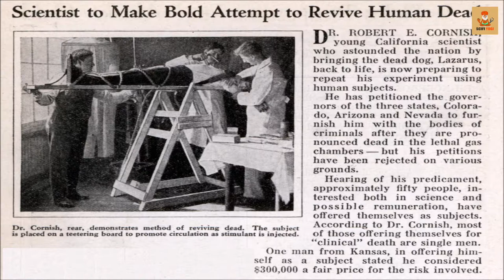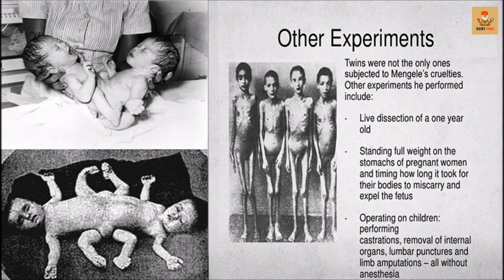10 Creepiest Science Experiments Ever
Creepiest Science Experiments Ever Performed in the history of Mankind

The video is scripted, voiced over, produced and belongs to  scifi yogi channel Only. Any part of the video reusability is not allowed under any circumstances.